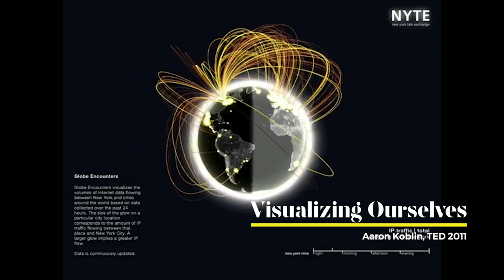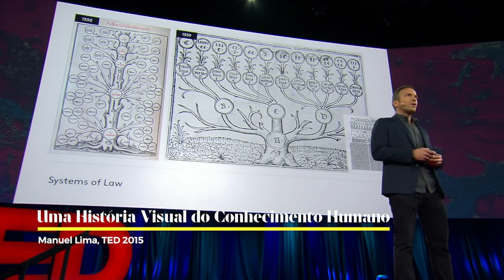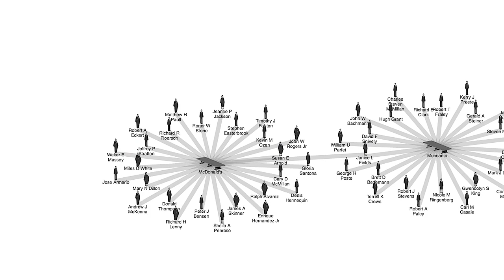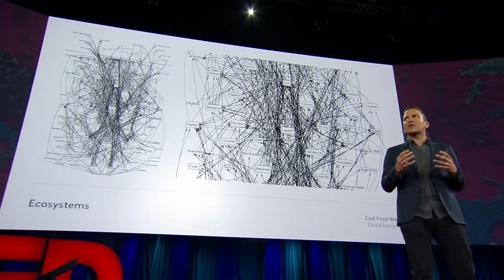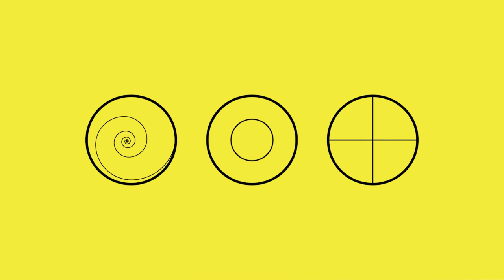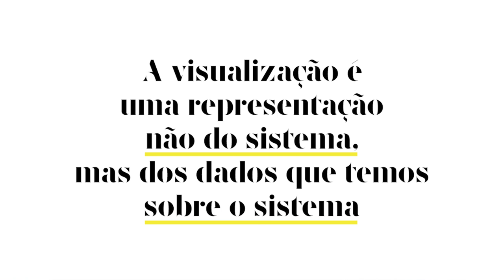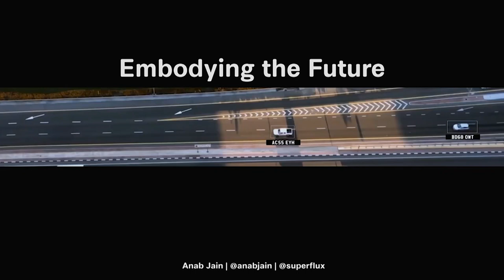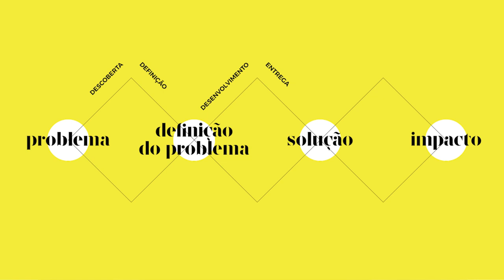Uma das ferramentas mais poderosas para evolução de nosso conhecimento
Qual a diferença entre dados, informação e conhecimento?

Com a aceleração de novos produtos e serviços conectados à internet, nossa capacidade de captar dados cresce de maneira avassaladora. Mas esse volume significa progresso ou saturação? E qual o limite do ser humano de compreender e reagir?

Nosso convidado desse episódio é Manuel Lima, uma das maiores autoridades em visualização de dados. Escreveu livros que marcaram o campo, palestrou nas instituições de maior prestígio do mundo. Em 2009, a Creativity Magazine apontou o Manuel como uma das mentes mais criativas e influentes do ano, e num artigo de 2013, a Wired te descreve como “O homem que transforma dados em arte”.

Manuel detalha a evolução do campo de visualização de dados, as armadilhas e oportunidades, e a necessidade de usar essa ferramenta para promover ação. O autor também enfatiza a importância da ética e transparência, e desafia a indústria a repensar os atuais modelos. Uma conversa riquíssima para ver, refletir e agir.